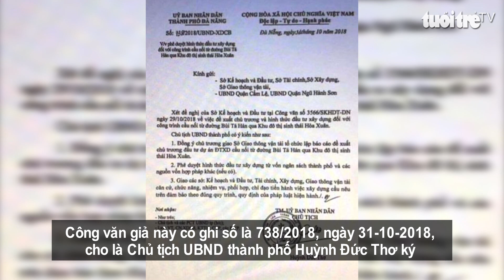Giả văn bản của lãnh đạo thành phố Đà Nẵng để thổi giá đất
Sở Thông tin và Truyền thông Đà Nẵng vừa phát đi thông báo về việc làm giả và tung tin về văn bản của Chủ tịch UBND TP để thổi giá đất tại quận Ngũ Hành Sơn, Cẩm Lệ.
Công văn giả này có ghi số là 738/2018, ngày 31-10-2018, cho là Chủ tịch UBND thành phố Huỳnh Đức Thơ ký với tiêu đề “v/v phê duyệt hình thức đầu tư xây dựng đối với công trình cầu nối từ đường Bùi Tá Hán qua Khu đô thị sinh thái Hòa Xuân”, và nơi gửi của văn bản giả này là đến các cơ quan bao gồm Sở Kế hoạch và Đầu tư, Sở Tài chính, Sở Xây dựng, Sở Giao thông vận tải, UBND quận Cẩm Lệ, và UBND quận Ngũ Hành Sơn.
Phòng Quản lý đô thị, Văn phòng UBND TP Đà Nẵng khẳng định đây là văn bản giả mạo, không phải văn bản thật. Mục đích của việc tung tin và đăng tải văn bản này với ý đồ tạo cơn sốt đất trên địa bàn quận Ngũ Hành Sơn và Cẩm Lệ. Các cơ quan chức năng đang vào cuộc điều tra làm rõ. Những người có nhu cầu mua, bán đất tại khu vực trên cần cảnh giác trước việc tung tin thất thiệt để thổi giá đất lên cao ngất ngưởng nhằm trục lợi.

Trước đó, vào đầu tháng 10-2018, một cơn sốt đất cũng diễn ra trong khoảng 2 - 3 ngày tại xã Hòa Liên, huyện Hòa Vang, TP Đà Nẵng khiến nhiều nhà đầu tư "cười ra nước mắt".